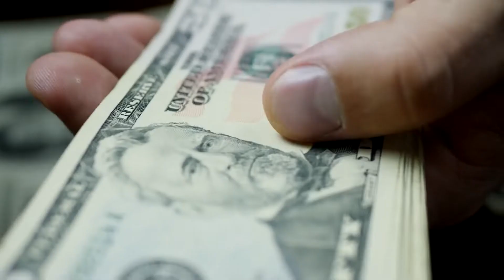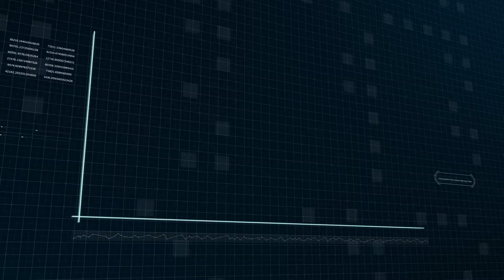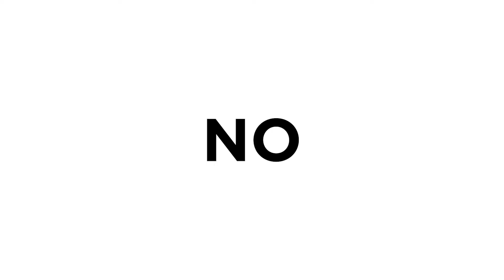Ask Yourself THIS Before Starting a Successful Podcast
Before you start a podcast there is a crucial question to answer!
What is that question?

And no it is not - how to grow my podcast to a million subscribers or how to make a fortune from podcasting.
The question is - why do you want to podcast?

00:00 Intro
01:00 Why

👨‍🎓 Would you like to start a podcast? I've created a course just for you! As a part of CaseFile, one of the world's most popular true crime podcasts, I've seen it all. You will learn how podcasting works, the best practices, monetisation, hosting and much more.

Video recorded and edited by Matt Migas & Piotr Migas